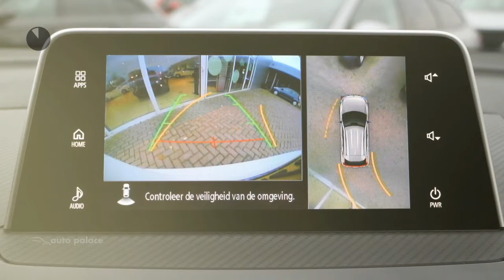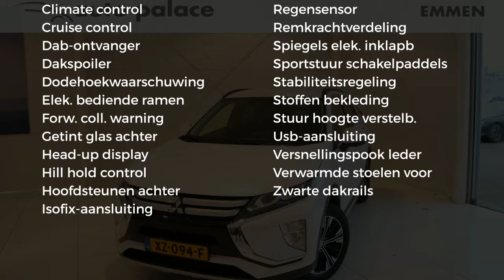Mitsubishi Eclipse Cross 1.5 DI-T 163pk 2WD CVT First Edition | FULL OPTIONS